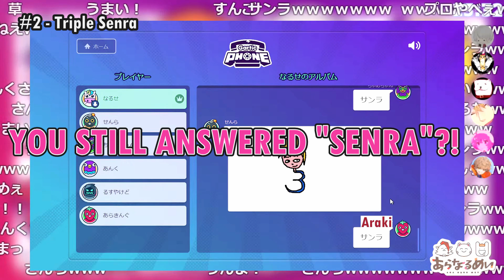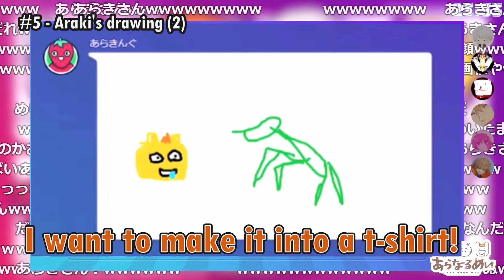[Utaite | Eng Sub] XYZ GarticPhone Highlights - Part #1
GarticPhone
Araki | nqrse | Meychan | luz | un:c | Senra

Another XYZ video! Part #2 is coming up next!
Hope it will make your day! Enjoy~